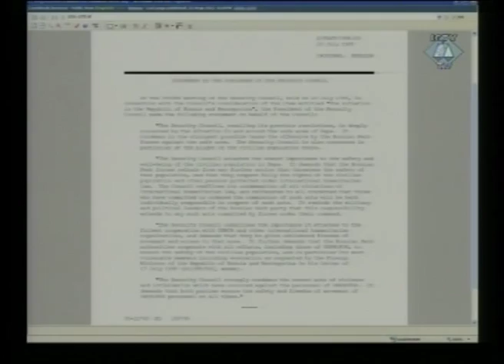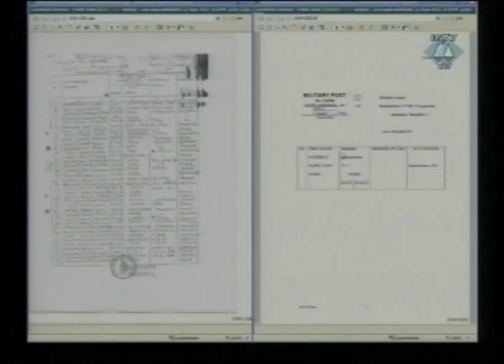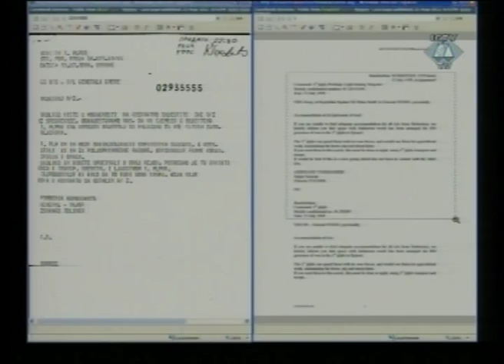Réquisitoire et Plaidoiries - Tolimir (Partie 3/3) - 22 août 2012